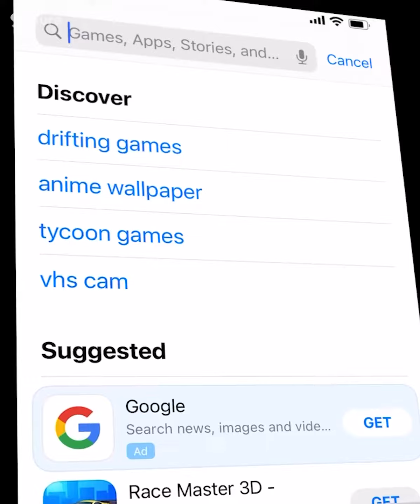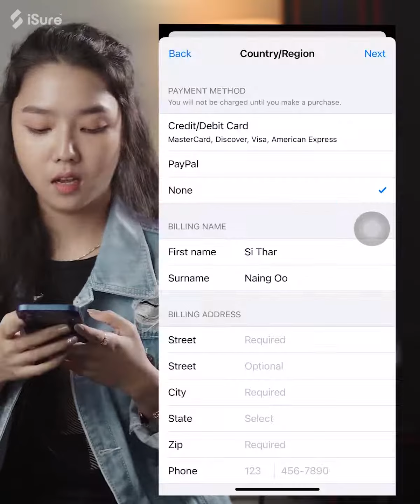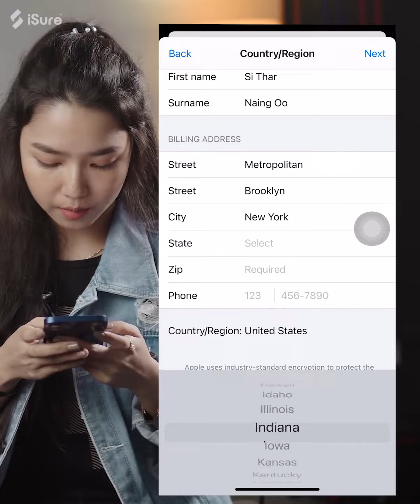app store မှာ software ဘာလို့ဒေါင်းမရလဲ ?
အားလုံးဘဲမင်္ဂလာပါ ...
iSure Myanmar Fan channel မှကြိုဆိုပါတယ်

app store မှာဘာလို့ software down မရလဲ?
Us region ချိန်းနည်းကို မျှဝေပေးသွားပါမယ်.